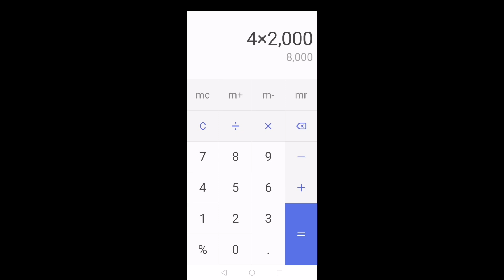New Business Ideas For Srilanka 2021 Sinhala | Top business ideas in Srilanka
Background Music